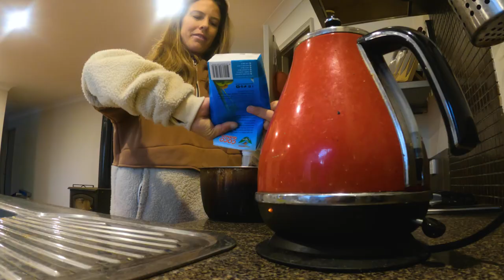WINTER MISSIONS W21 Ep. 1 | Laura Enever & Torah Bright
Join professional surfer Laura Enever and Olympic Gold Medalist Torah Bright on a boardin' adventure with the ultimate quiver. Rain, hail or shine...Torah and Laura battled the elements to find the fun and enjoy the early season shred up at Thredbo Resort in New South Wales.